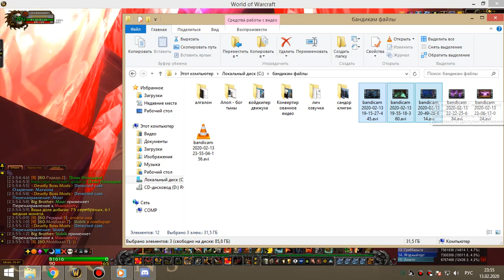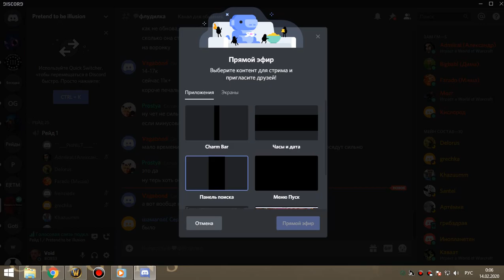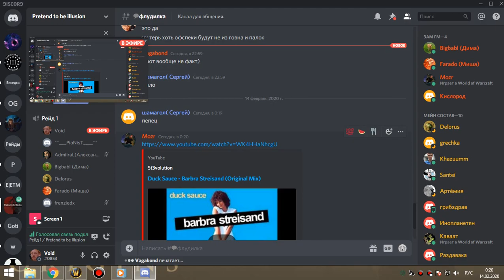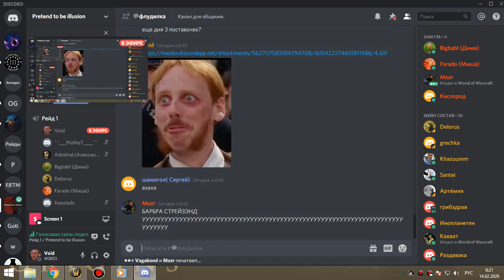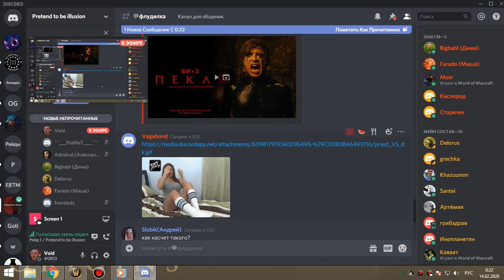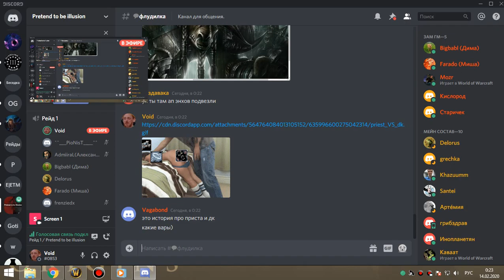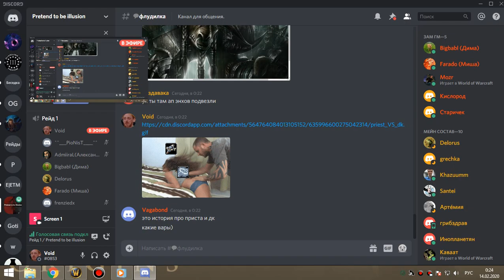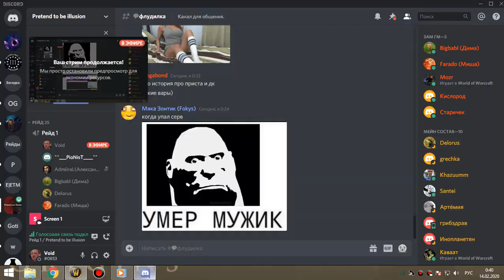3я часть ОКО пвар-фурик 13 02 20